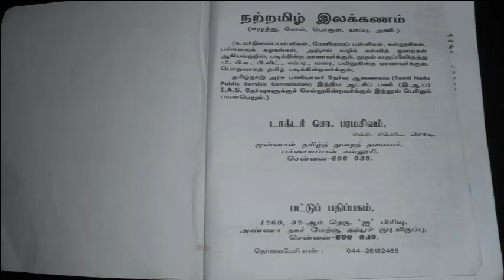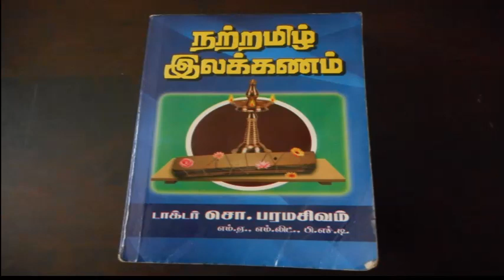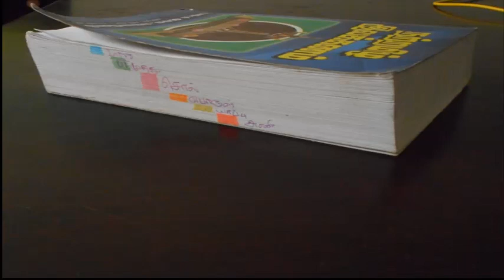தமிழக வரலாறு - 31 ( 22 வரலாற்று நூல்கள் அறிமுகம் - PART - 9 )Tamilgrammarbook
தமிழக வரலாறு - 31 ( 22 வரலாற்று நூல்கள் அறிமுகம் - PART - 9 )